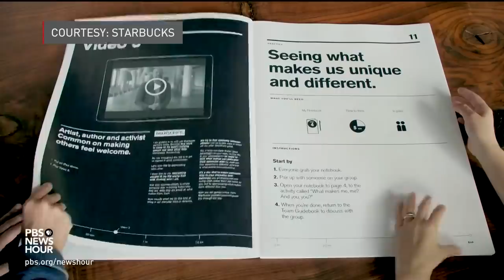Our everyday assumptions can hurt others. Here’s what it takes to change your thinking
More than 8,000 Starbucks stores closed down Tuesday so that more than 180,000 employees could get anti-bias training aimed at reducing discrimination and unconscious stereotypes. How much can education help us overcome implicit bias? Yamiche Alcindor reports and Judy Woodruff learns more from Amrita Chakrabarti Myers of Indiana University and Patricia Devine of the University of Wisconsin.